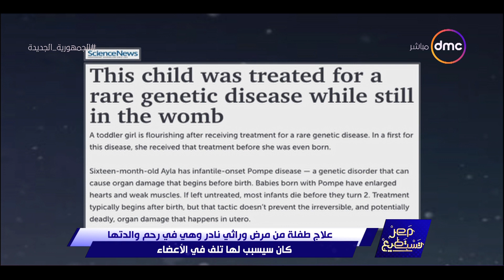مصر تستطيع - علاج طفلة من مرض وراثي نادر وهي في رحم والدتها